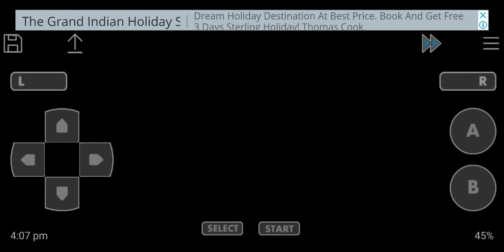Orange league final ash vs drake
Pikachu, taorus, squirtle, bulbasaur, charizard, lapras